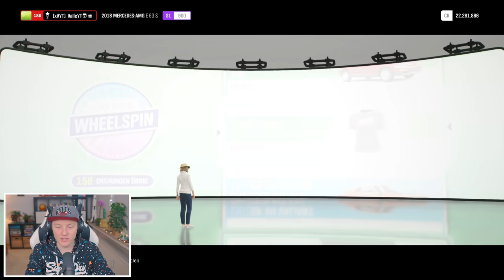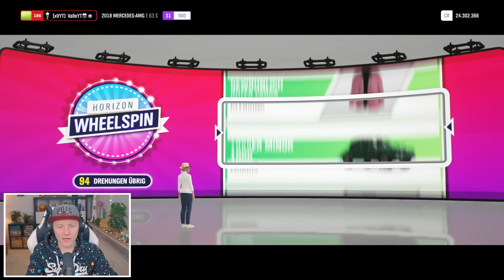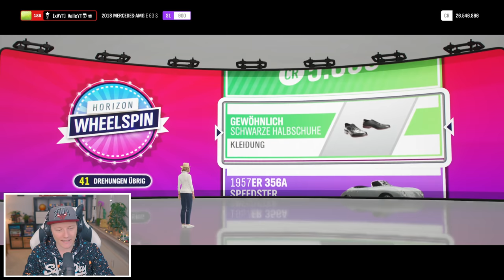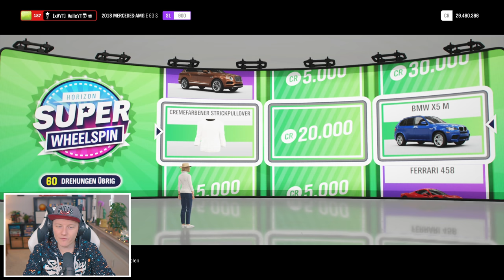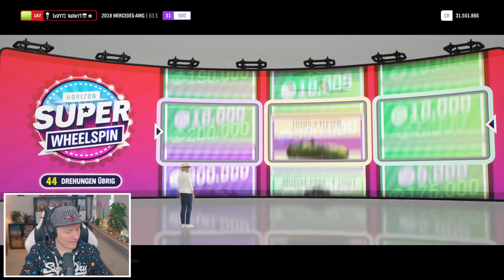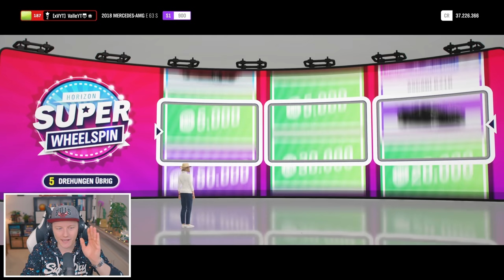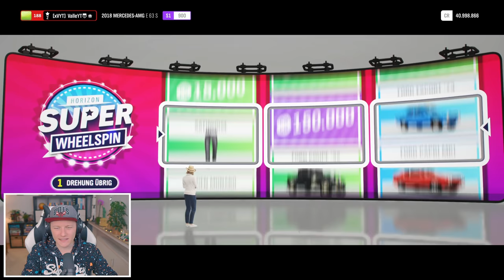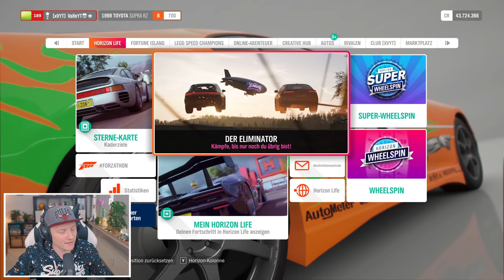400+ WHEELSPINS öffnen!! | Forza Horizon 4 Extreme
400 WHEELSPINS aufmachen?! | 110x SUPER-Wheelspins & knapp 300x Normale!
Was passiert in unserem größten Forza Horizon 4 Wheelspin Video jemals - und was ziehen wir Feines?!  👉 Streams

Wenn ihr etwas über diese Links kauft, erhalte ich eine kleine Provision.
Für euch ändert sich dabei nichts. Danke für den Support!

✘ Video & Gameplay by "Valle" (2020)